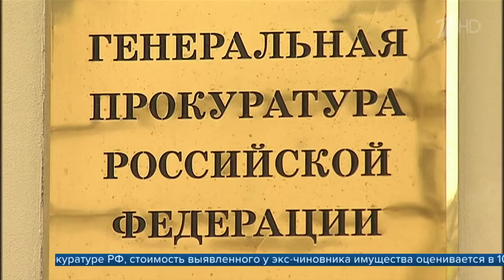Стало известно о масштабах хищений бывшего главы Серпуховского района Подмосковья А Шестуна